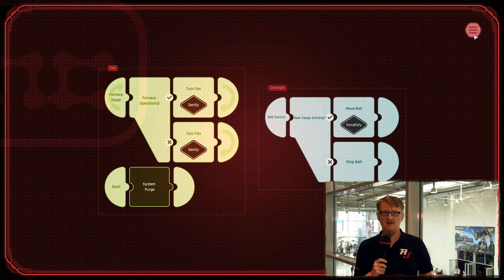Gamescom 2019 - Beyond a Steel Sky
Moderation: Sascha
Kamera: Tobi
Schnitt: Tobi

Endcard:
The Blaze - I against I